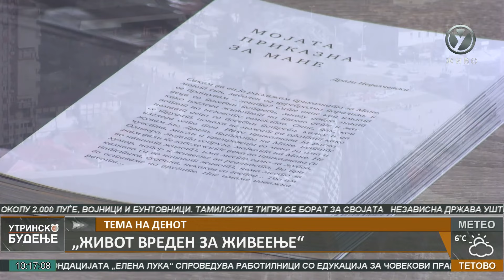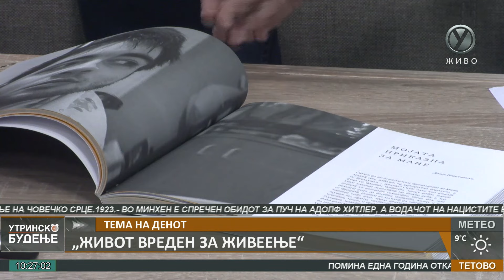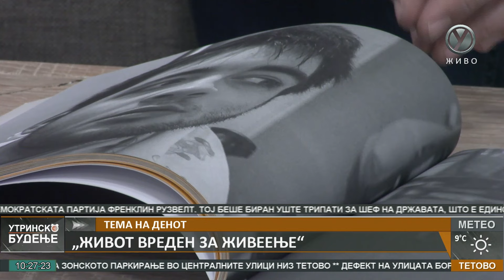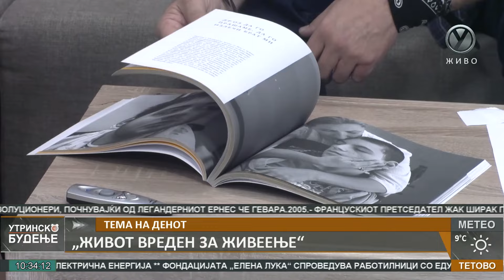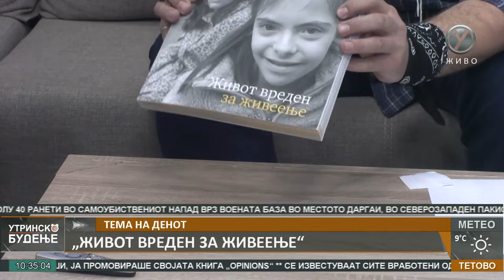"Zivot vreden za ziveenje" na TV ULTRA od Tetovo, noemvri 2016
Разговор со Драги Неделчевски на ТВ УЛТРА од Тетово, за книгата „Живот вреден за живеење“ од Мимоза Петревска Георгиева и Емилија Георгиевска Наневска. Разговорот е воден на 11 ноември 2016 година. Сите права ги има ТВ УЛТРА од Тетово, а ова видео е постирано за едукативни цели.